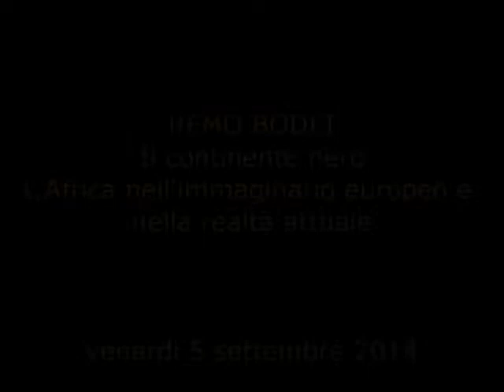Remo Bodei - Il continente nero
ed. 2014 AFRICA. IL CUORE DEL PIANETA